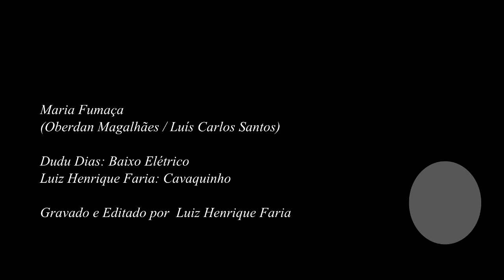Maria Fumaça - Luiz Henrique Faria e Dudu Dias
Maria Fumaça
(Oberdan Magalhães / Luís Carlos Santos)

Dudu Dias: Baixo Elétrico
Luiz Henrique Faria: Cavaquinho